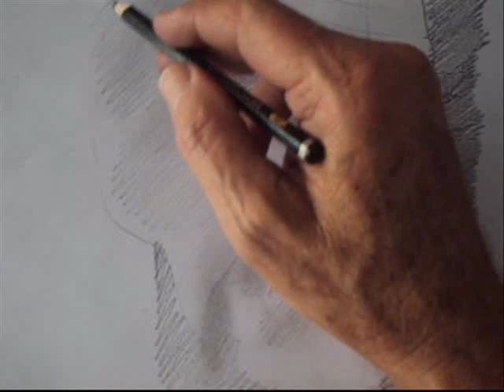COMO DESENHAR O DANIEL CRAIG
DANIEL CRAIG - DRAWING
SILVIO ZATTI